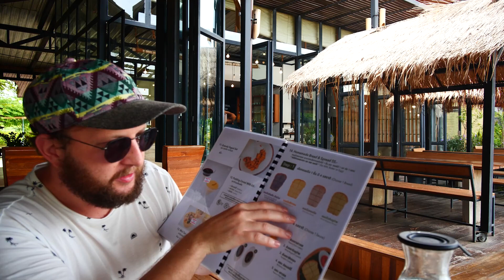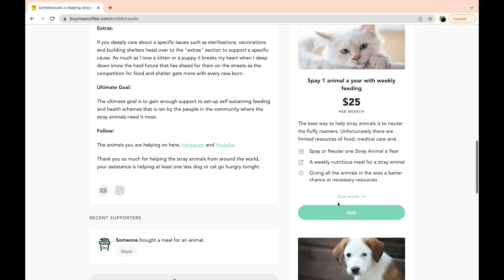Repost : Escape to RAI RUEN ROM a weekend at an ORGANIC FARM in Chiang Rai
Thank you for your review  @KinfolkTravels

We escaped to Rai Ruen Rom for a weekend to experience organic farming in Chiang Rai, Thailand.

We did not know what to expect as there was very limited information on this place but we couldn't have dreamed of a better weekend. Not only did we feel rejuvenated with a new appreciation for food and nature but learned so many new things about tie dyeing, bees and preserving eggs.

I feel like staying a weekend here was equal to a week of Holiday. Apple, the owner of the farm, was incredible and made us feel so welcome.

00:00 Rai Ruen Rom Farm
00:30 Organic Lunch on Thai Farm
02:10 Accommodation Tour
04:35 Organic Traditional Breakfast
05:15 Learning to Tie Dye
07:58 Help feed the Stray Animals
09:02 Thai Style Fire Dinner
10:14 How the farm was started
12:20 Next Video Preview

ไร่รื่นรมย์ ฟาร์มเกษตรอินทรีย์
Rai Ruen Rom Organic Farm